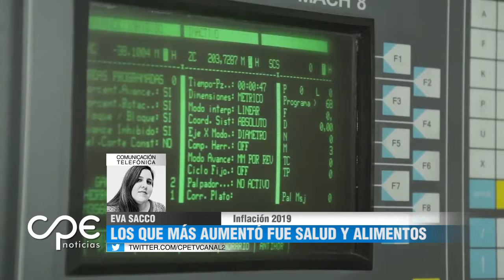La inflación de 2019 fue la más alta en 28 años